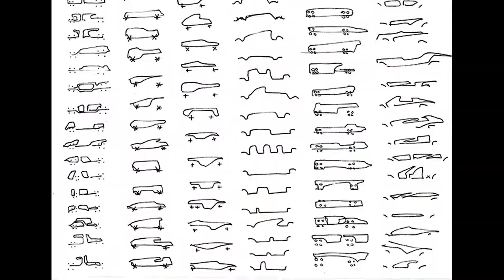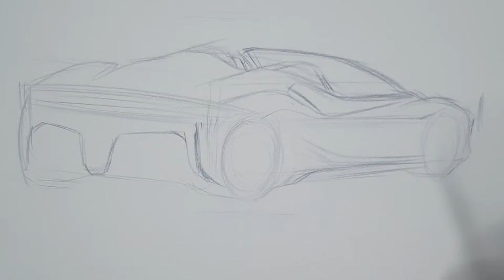Let's sketch FERRARI SF90 (Stradale Spider) 2021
2021 Sketch of a Ferrari SF90 Stradale Spider.

Materials I used in this video:
Pencil: Faber Castell Polychromos - Dark Indigo 157
Paper:  A4 size
Video editing: ShotCut Video Editor

Many thanks and Enjoy!